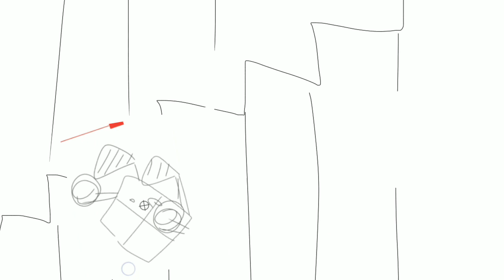i animated my dream but its poorly edited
me
len
nisa
shadow
place
chroma
nikka

background music
toa-tsugihagi staccato off vocal
demon girlfriend off vocal

         Len Moment 😐☝️